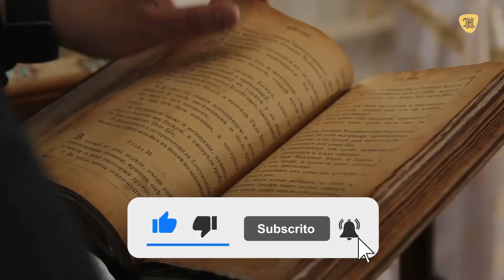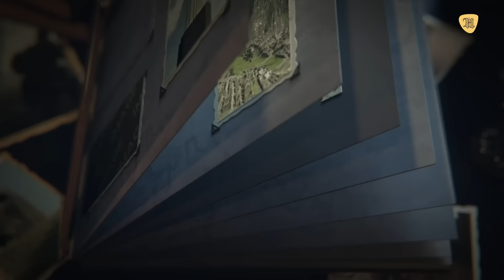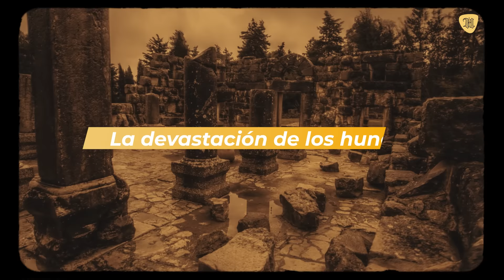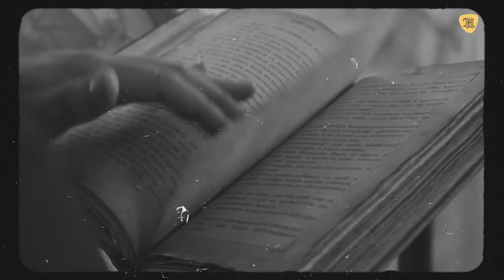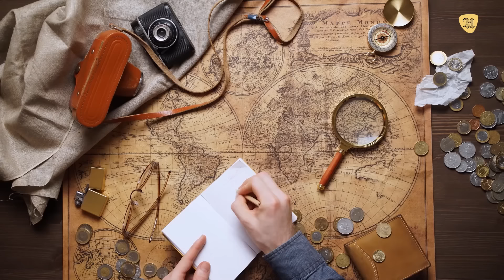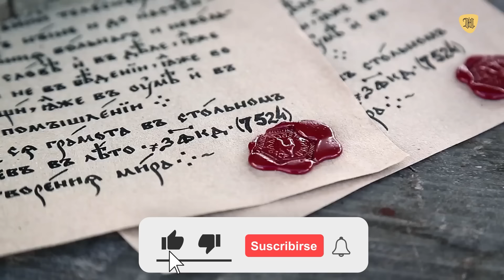Historia de los Visigodos, su guerra con los Hunos y la Antigua Roma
¿Cuál es la historia de este aguerrido pueblo que fue enemigo, aliado y salvador de Roma? ¿Qué papel desempeñó en las derrotas del Imperio romano?